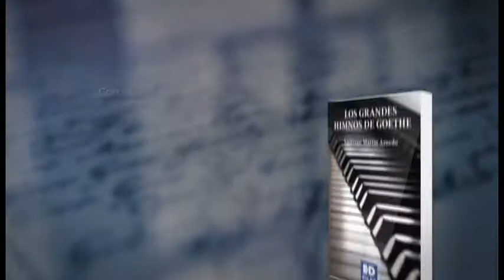Booktrailer: Los grandes himnos de Goethe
Título: LOS GRANDES HIMNOS DE GOETHE

Autor: Santiago Martín Arnedo

Año de Publicación: 2017
Colección: Poesía

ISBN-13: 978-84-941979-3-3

RESEÑA:

Los grandes himnos de Goethe constituyen el máximo exponente del movimiento artístico alemán conocido como Sturm und Drang. Con ellos Goethe no sólo aborda temas trascendentales de su biografía espiritual, su concepción de la religión, de la libertad, del genio, sino que se adentra en su etapa de madurez. Presentados en formato bilingüe, entre ellos encontramos títulos tan carismáticos como El caminante bajo la tormenta o Prometeo.